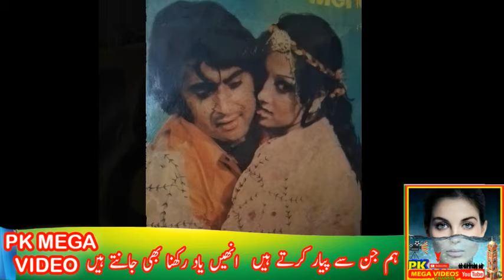Shahid hameed biography|Shahid hameed life story|Shahid ، son kamran Shahid interview|شاہد اداکار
shahid hameed, shahid hameed biography, shahid hameed life story,
shahid hameed life style, shahid hameed then and now,

1
2
BY
RAMBO MOTIVATION
3
NCS
4
NCS